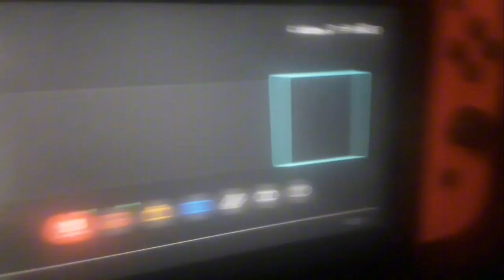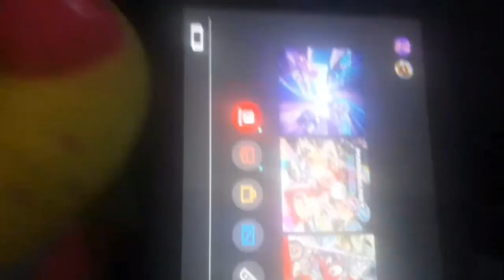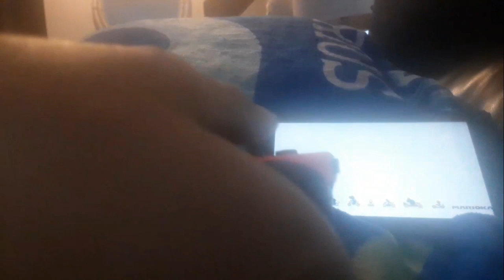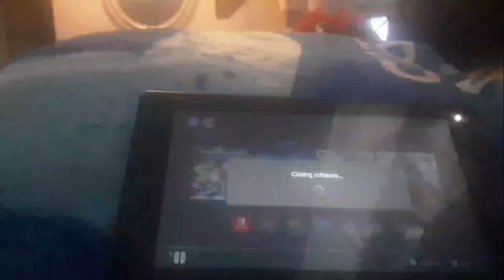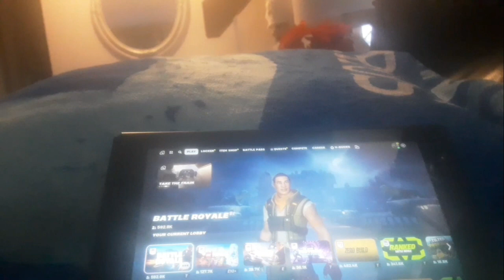HD Movie: Blacklight Freddy's Nintendo Switch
This an HD Movie where Blacklight Freddy gets a Nintendo Switch that he got from a crackhead + The Switch is super cursed.